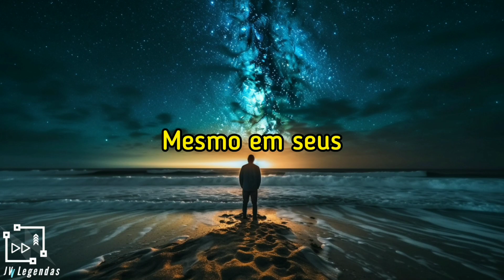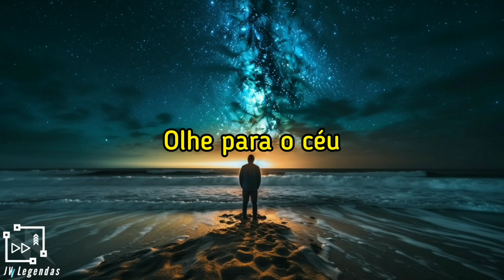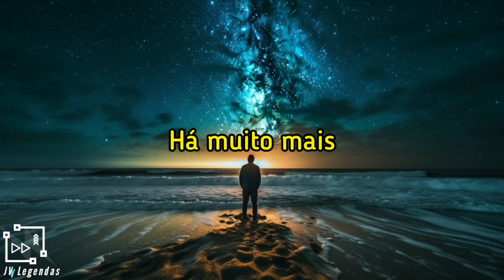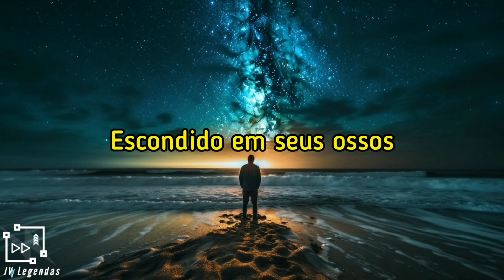Solence - Endless (legendado)